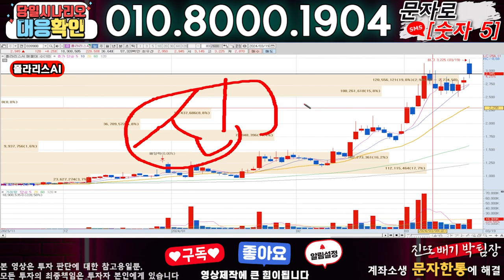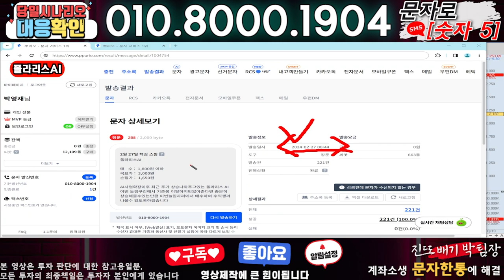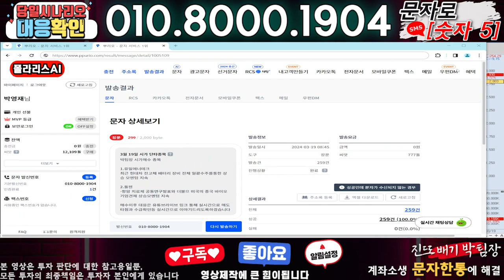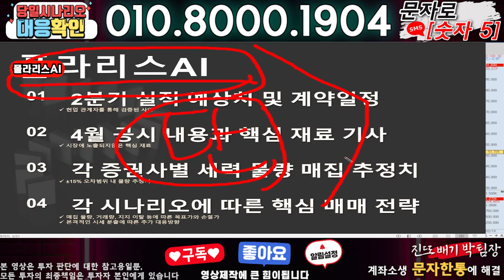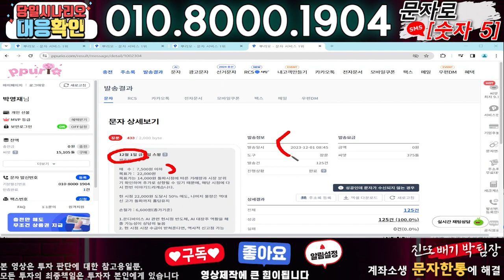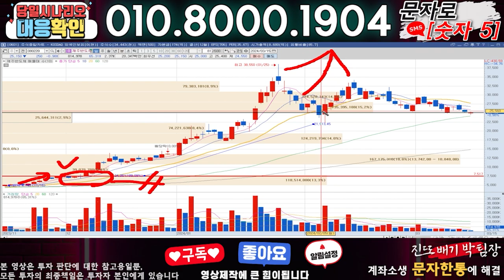폴라리스AI ) 3분전 기습속보-공식입장발표!! 무슨일인가?